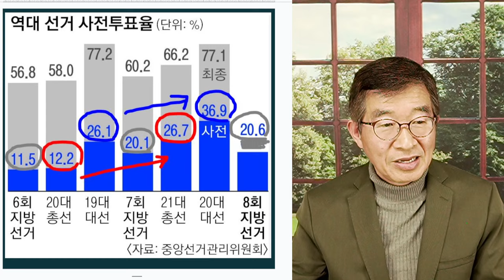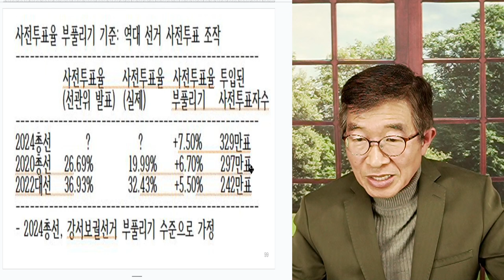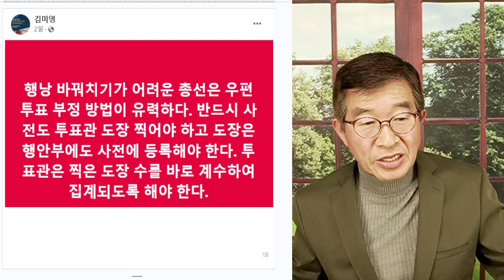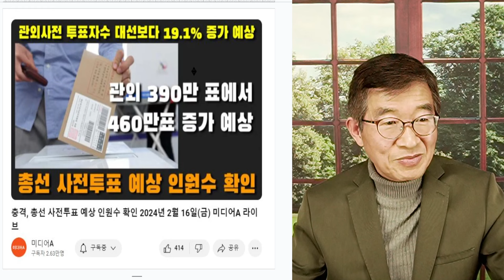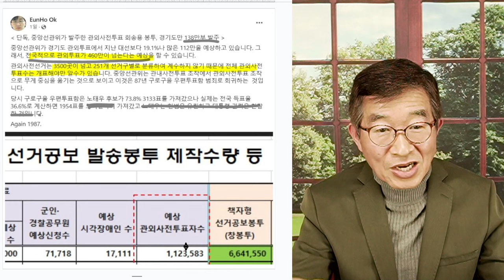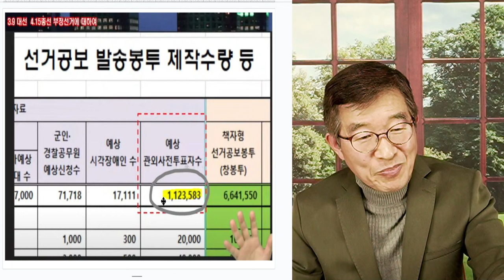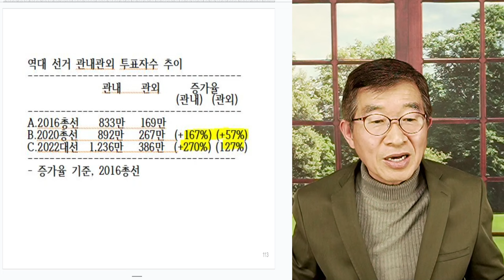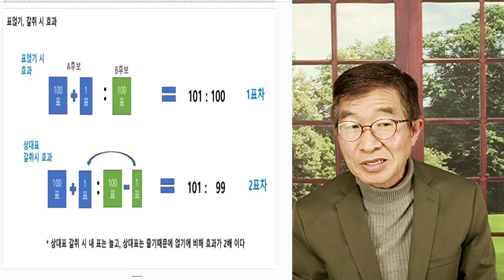폭등! 총선 우편투표 / 경기도, 112만표 / 정말 의심스런 급증 [공병호TV]